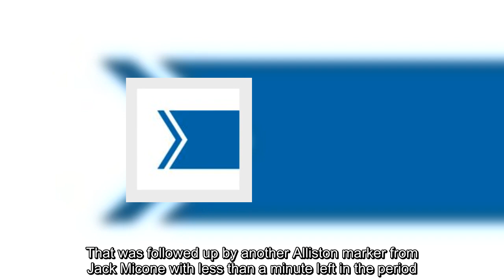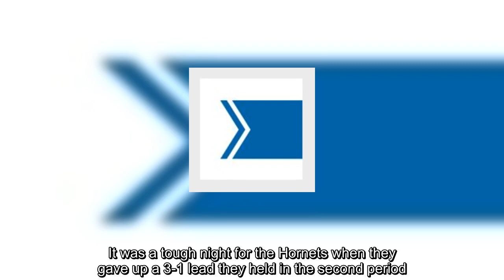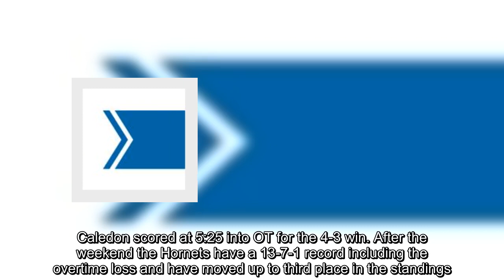Overtime loss splits the weekend for the Hornets